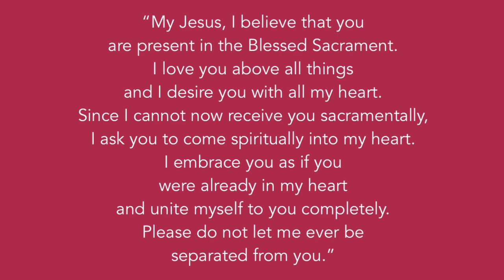Daily Mass, December 13, 202